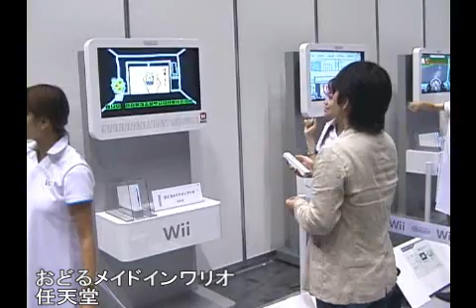9/14 Wii PREVIEW in Japan 5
Everyone experienced Wii.
It is good to have show girl by your side